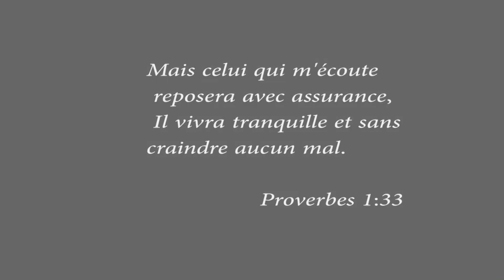Maquillage /Ba couleurs ya Ete/Avec Bi Paula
Coucou les divss,
SVP TALA VIDEO NA 720 HD OU PLUS  PONA QUALITE YA KITOKO
J'espere que Weekend ezoleka bien epai na bino,

 namibongisaki  pe na filmer look oyo pona ete! J'espere que bokosepela na ngo kobosana ko souscrire te , produit oyo nasaleli nakomi yango na se ,Nzambe apambola bino XOXO

Elongi:Fond de teint Iman Earth 5,Maybelline Mate
            cache cernes Covergirl true blend deep,
            Poudre cover girl q 425, Sacha butter cup , Covergirl bronzer  in   Ebony
Fard a paupieres : Milani Bella  gold, L'Oreal ,Anastasia Beverly hills palette
Matama : Fard a Joues: Wet and wild ,Mac Gold deposit highlighter ,physician cosmetics  highlighter

Levres :Crayon ya Levres Rimmel 046, Rouge a levres  covergirl spray ya elongi :Mac Fix